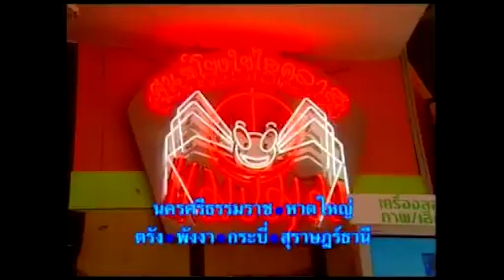หนังอาจารย์ณรงค์ ตะลุงบัณฑิต ชุด อ้อมอกสวรรค์ Ep3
เรื่อง อ้อมอกสวรรค์